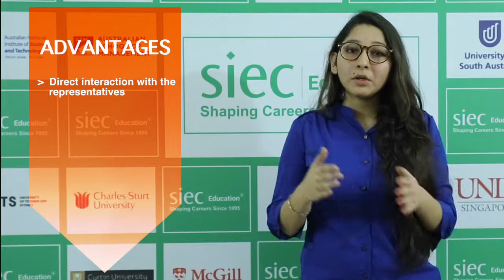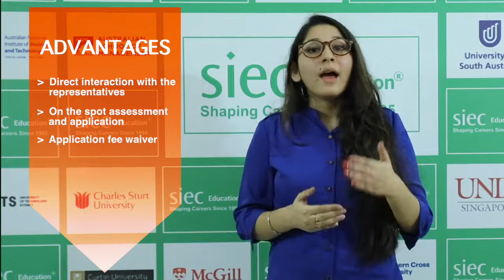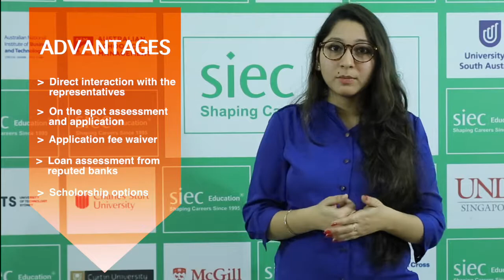SIEC's Australian Education Fair in Pune | Study in Australia | AEF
SIEC Welcomes You to The Grand Australian Education Fair in Pune. We are coming to meet you and advise you on Courses and Universities for a great career.
Venue: Sheraton Grand Pune Bund Garden Hotel, Raja Bahadur Mill Rd, Sangamvadi, Pune